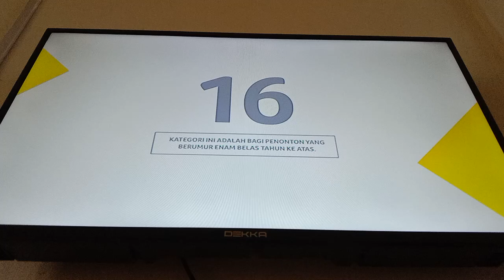Cikgu Terpaling A! TV3 Intro (Record 26 April 2023)